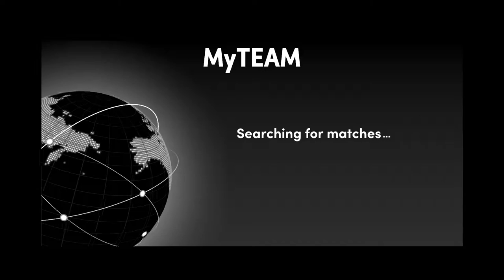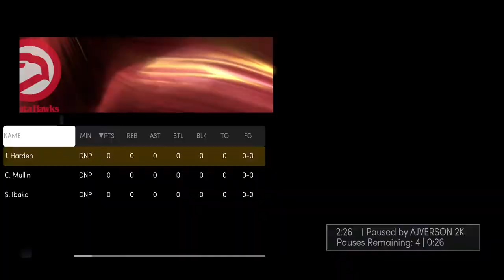NBA 2K22 TTO GAME 4